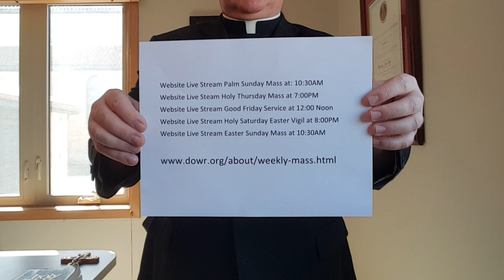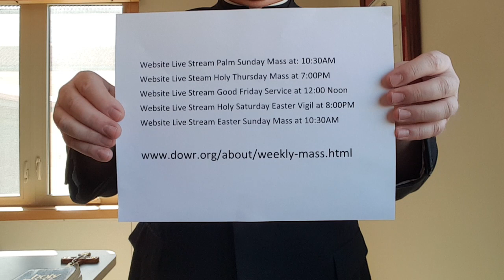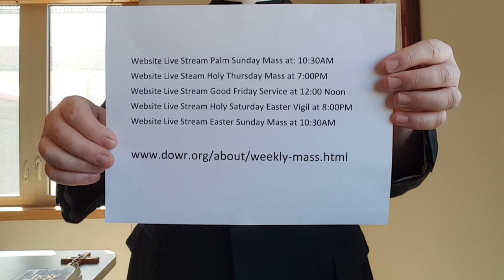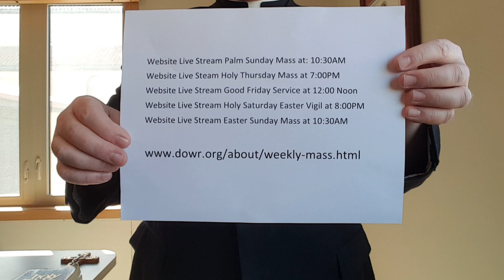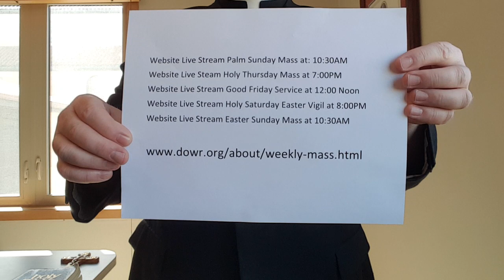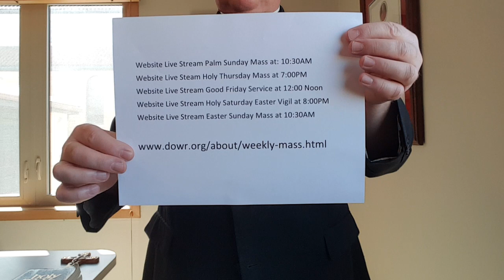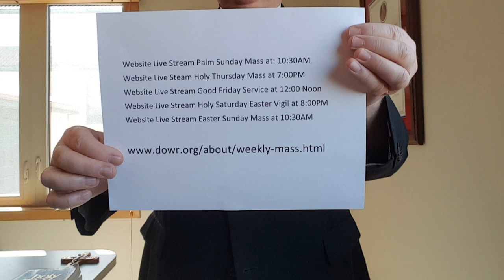Holy Week Schedule Message